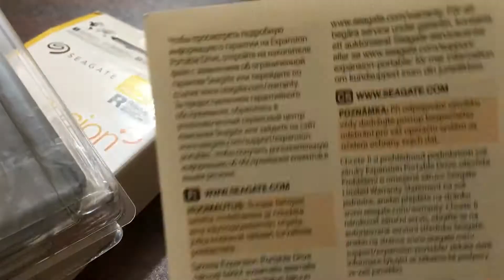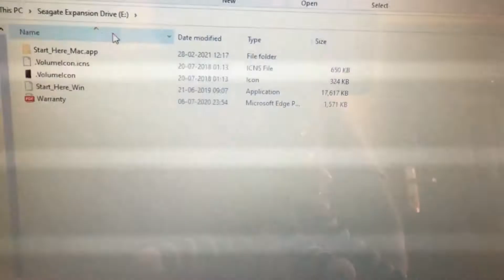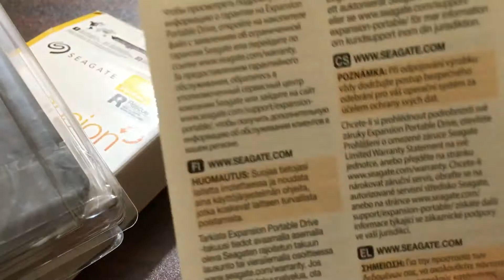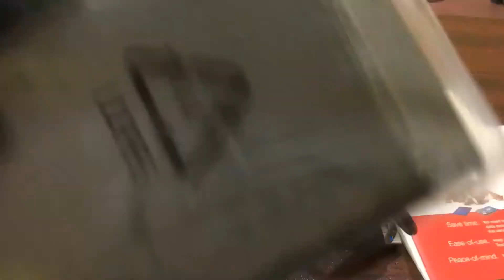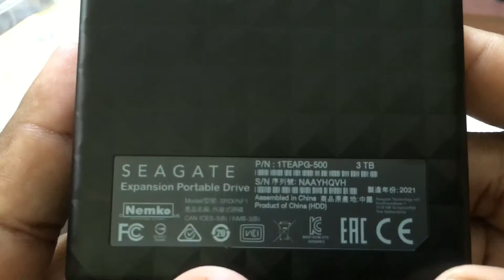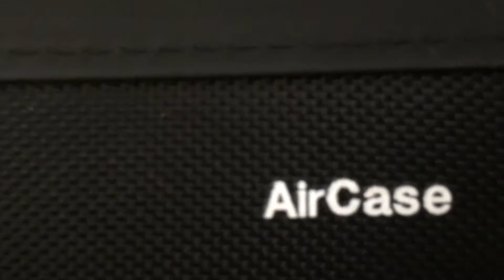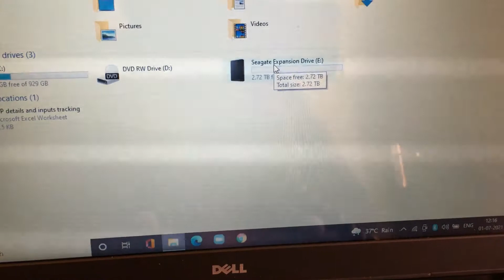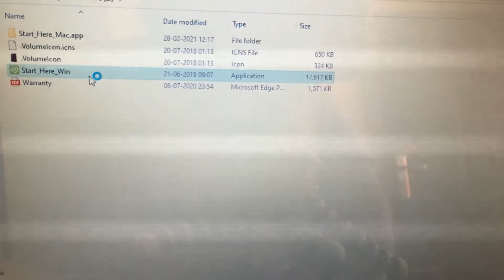Best Hard Drive | Seagate 3 TB Portable Hard Drive | Unbxing & Review | Tamil | Thangavel's Views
|Segate 3 TB Portable Hard Drive Unboxing & Review | Rescue 3 years Data Recovery Service | Best Portable Hard Drive & 5999 rs only |